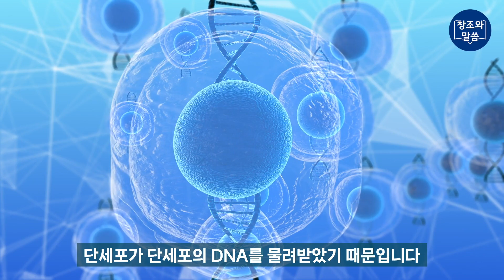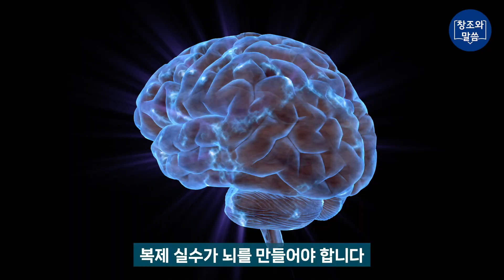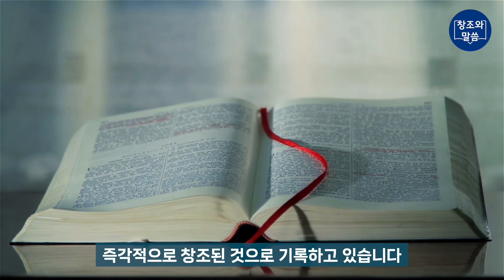종류를 벗어난 진화는 왜 불가능한가?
▶ 여러분의 소중한 후원은 영상 제작 및 교육선교와 채널 성장에 큰 도움이 됩니다
     채널 후원하기 :
     카카오뱅크 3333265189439 이XX

▶ 게시판 및 댓글에 대한 안내

본 채널은 진화와 창조에 관련한 논쟁을 유발하기 위해 만든 채널이 아닙니다.

진화와 창조에 관련한 논쟁은 어떠한 팩트를 제시해도 결론이 나지 않는 싸움으로 변질될 수 있습니다.
믿음에 관련한 논쟁이기 때문입니다.

따라서 본 채널의 게시판을 통해 논쟁을 유발하거나 의도적인 폄훼 또는 악의적 공격을 염두에 둔 글을 작성하는 경우에는 삭제 처리 될 수 있습니다.

본 채널은 하나님에 대한 믿음을 가진 분들에게 팩트에 기반하여 확실하고 견고한 믿음과 신앙을 다져가는데 도움을 드리기 위해 만들었습니다.

성경의 역사성을 믿고 하나님에 대한 믿음을 가진 분들에게는 보다 더 객관적인 사실과 진화론이 주장하는 문제에 대한 내용을 이해하는데 도움을 주기 위한 채널입니다.

본 채널의 영상을 보시고 창조신앙과 진화론의 주장에 대한 생각에 대해 본인 스스로 선택하고 결정하시면 됩니다.

다시 말씀드리지만 의도적으로 논쟁을 유발하는 댓글이나 폄훼성 글은 삭제처리 될 수 있음을 알려드립니다.